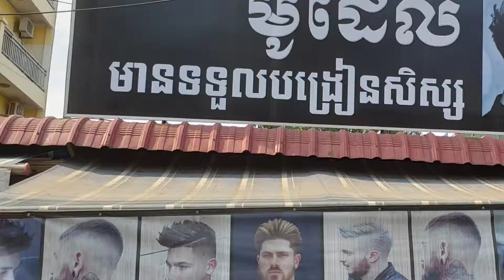Getting hair cut, washing hair, making up hair, កាត់សក់, កក់សក់, អប់សក់ Hair styles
Video: FHD
Video Type: Vlog, Trip, Traveling, Solo Trip